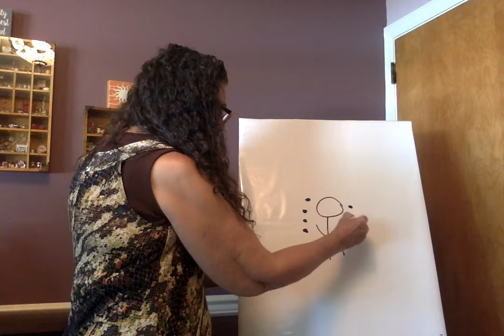Happy Storytelling Week: Monday's Lesson: BRODY